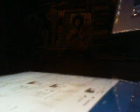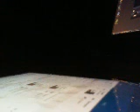Thoughts of NFLDivisonalRound Sunday